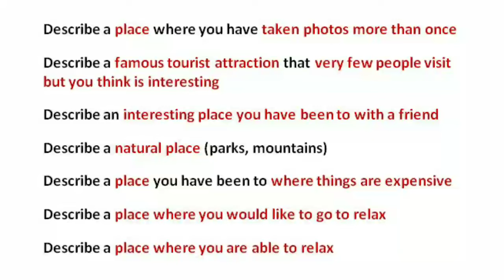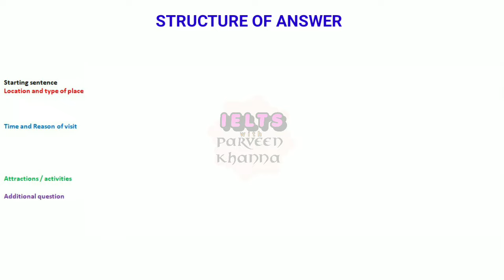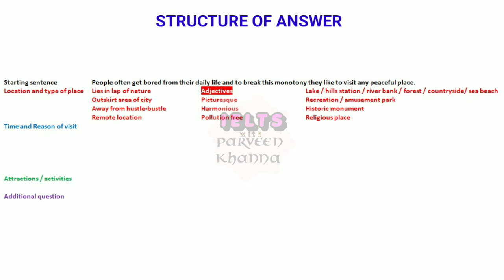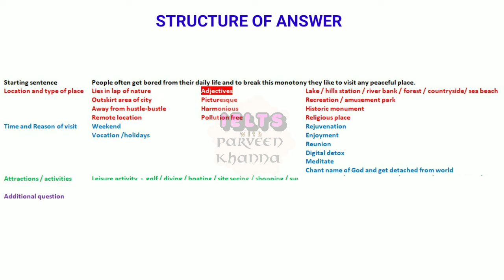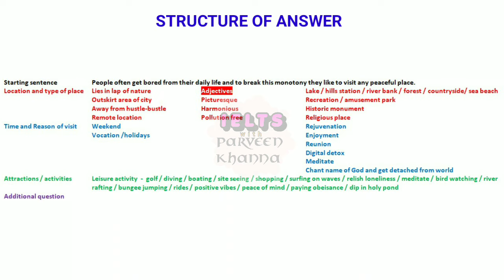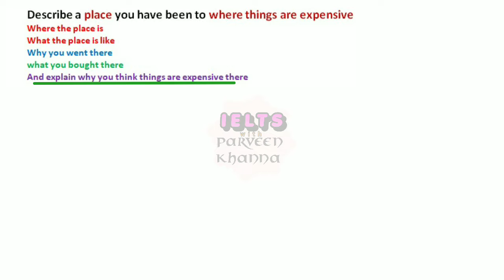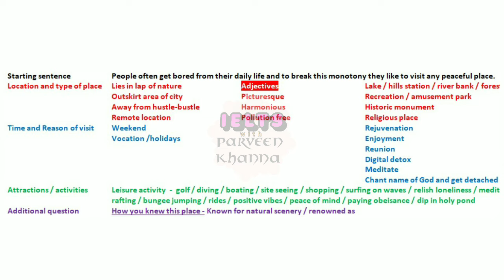1 Answer to 7 Cue Cards (7 in 1 Cue Card)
7 in 1 cue card ANSWER MAKING - TIPS, IDEAS and Vocabulary